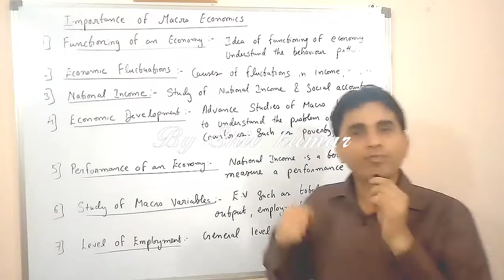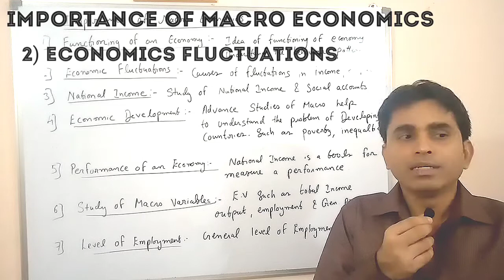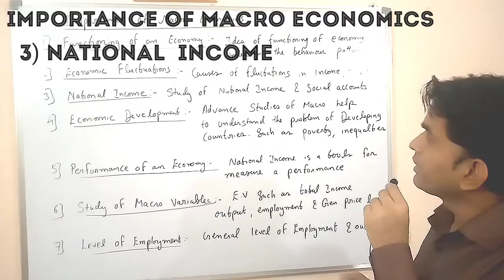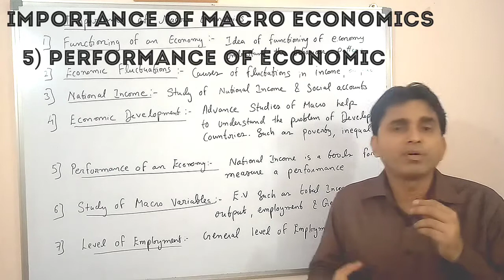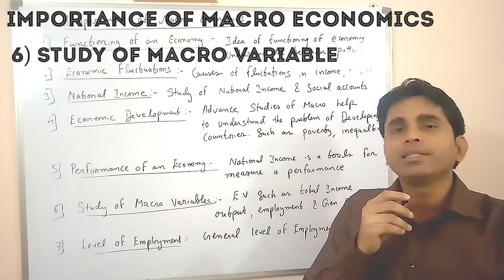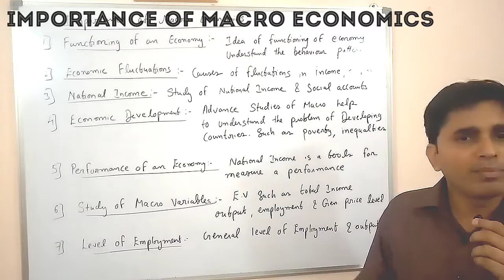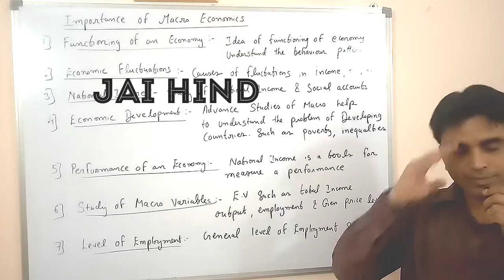# Day8# | Importance of Macro Economics as per New syllabus l chapter-1 Intro.for micro & Macro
# Day8#12th New Syllabus 2020| Importance of  Economics  as per as Maharashtra state board # chapter-1 Intro.for micro & macro
In this video complete description regarding Importance of Macro Economics

1) Functioning of an economy
2) Economic Fluctuations
3) National income
4) Economics Development
5) Performance of an economy
6) Study of Macro Economics Variables
7) Level of employments

Please registered ourself early as possible.